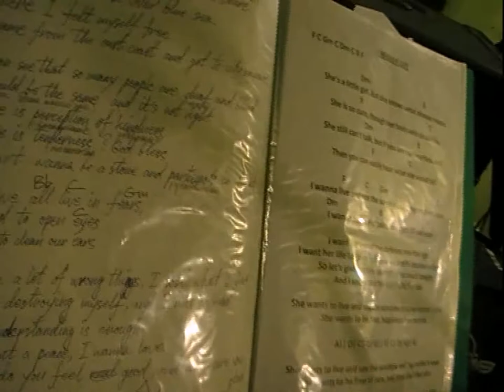Ground&Sky - I Wanna Live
Rehearsal 2015